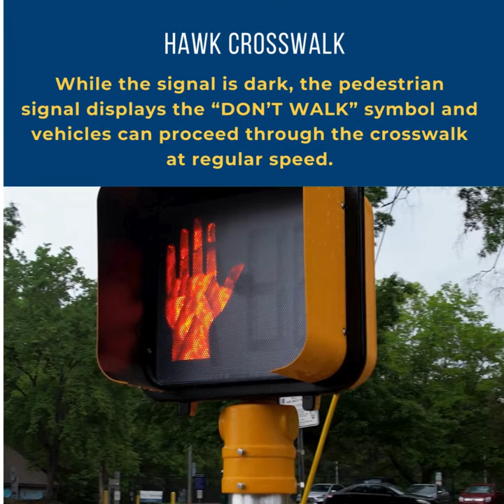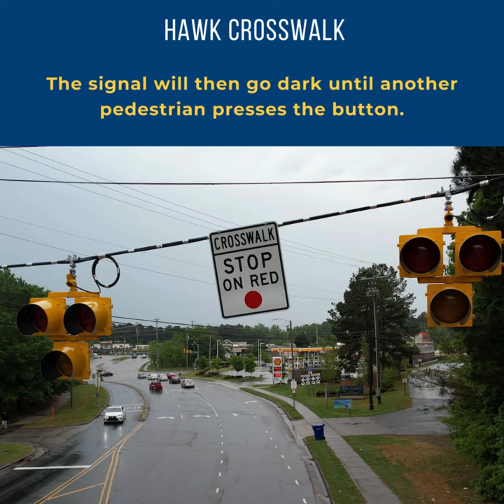Bull City Today: May 2, 2024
We've recently activated a new pedestrian crosswalk signal on Garrett Road at Jordan High School. Find out how it works on BullCityToday.